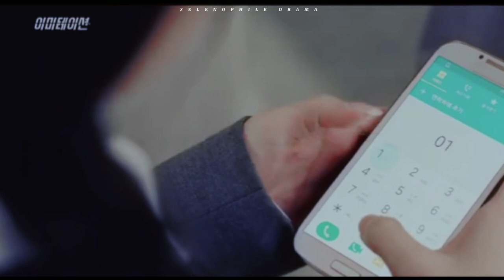Lee Maha & Kwon Ryok - IT'S YOU ( Imitation fmv)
watch this cute video of imitation kdrama 💖on Amazing song it's you by Henry.
 I have posted  another videos of this show on my channel check it out .

everyone  who's  watching this show is shipping  them

STARRING

 lee jun young as Kwon ryok
 jung ji so as lee Maha
park ji yeon as larima
jeong Yun ho as yujin

imitation kdrama fmv

imitation korean drama
imitation eng sub
 jeong ji so
Kwon ryok and lee Maha
lee jun young and jung ji so
lee Maha and Kwon ryok

Any of the clips and music used in this video don't belong to me, except the editing.